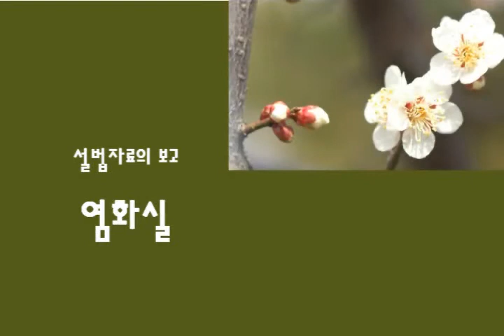화엄경 강의 제3강 1 大方廣佛華嚴經 왕복서 3